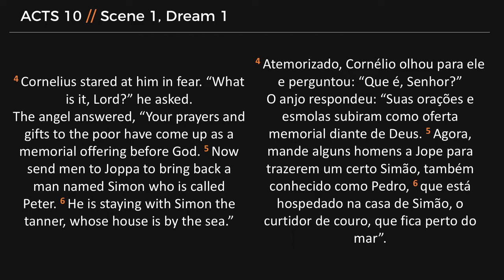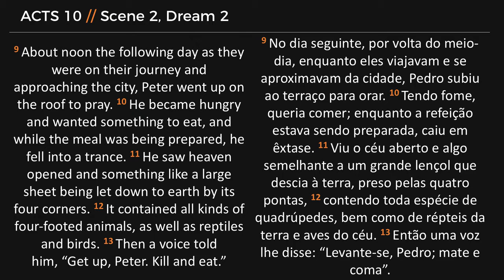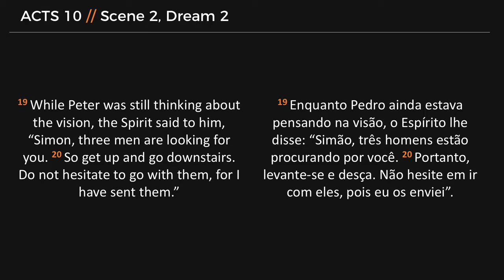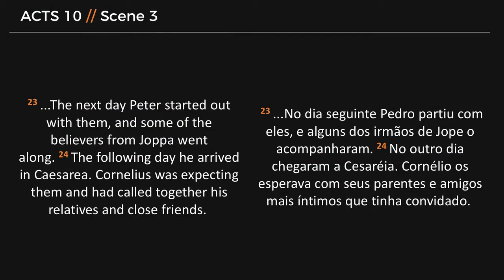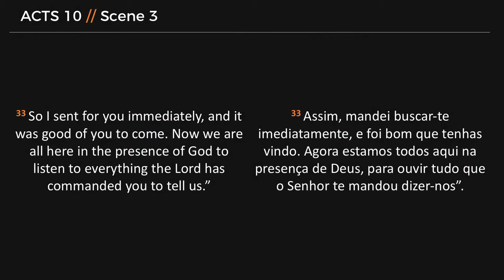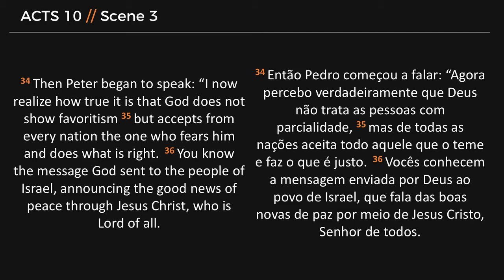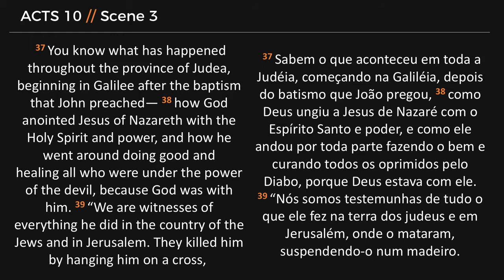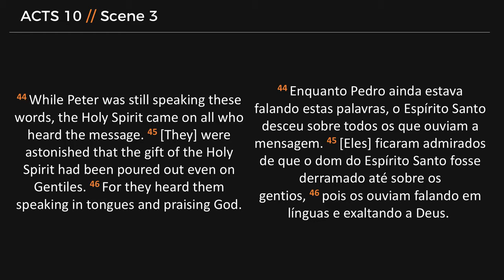James Ryburn, 29 October 2017: 3 Scenes, 2 Dreams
James teaches us from the story of Peter and Cornelius's dreams in Acts 10.